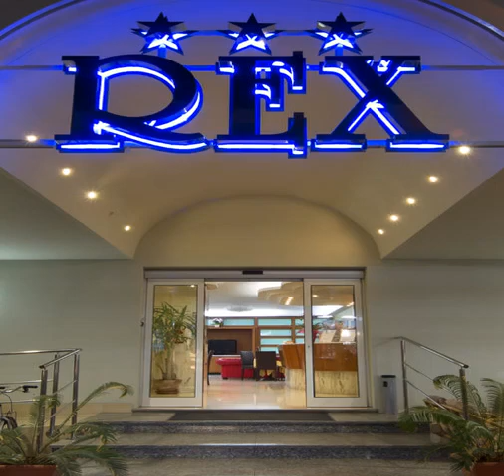Hotel Rex - Rimini - Italy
Hotel Rex hotel city: Rimini - Country: Italy

Address: Via Scilla 1; zip code: 47921

Set on Rimini's seafront, Hotel Rex offers air-conditioned rooms with a balcony overlooking the sea or the San Marino area. A hot and cold buffet breakfast is served each morning.

 -- Situé sur le front de mer de Rimini, l'Hotel Rex propose des chambres climatisées dotées d'un balcon donnant sur la mer ou la région de Saint-Marin. Un petit-déjeuner buffet chaud et froid est servi tous les matins.

 -- El Hotel Rex, situado en el paseo marítimo de Rímini, ofrece habitaciones con aire acondicionado y un balcón con vistas al mar o a la zona de San Marino. Todas las mañanas se sirve un desayuno buffet con opciones calientes y frías.

 -- Direkt am Meer von Rimini begrüßt Sie das Hotel Rex. Sie wohnen in klimatisierten Zimmern mit Balkon und Aussicht auf das Meer oder die Umgebung von San Marino. Morgens stärken Sie sich am warmen und kalten Frühstücksbuffet.

 -- Hotel Rex ligt aan de kust van Rimini en beschikt over kamers met airconditioning en een balkon met uitzicht op zee of San Marino. Elke ochtend wordt een warm en koud ontbijtbuffet geserveerd.

 -- Situato sul lungomare di Rimini, l'Hotel Rex offre camere climatizzate con balcone affacciato sul mare o sulla zona di San Marino, e una colazione a buffet caldo e freddo ogni mattina.

 -- Hotel Rex酒店里米尼的海滨，其空调客设有一个俯瞰着大海或圣马力诺（San Marino）地区的阳台，每天早晨提供冷热自助早餐。  客房以暖色调装饰，都设有迷你吧和卫星平面电视。每间都设有带吹风机及洗浴用品的私人浴室。  早餐提供甜咸美食，而餐厅则在午餐和晚餐时段供应Emilia-Romagna特色菜肴  Rex Hotel酒店的客人可以在100米外的私人海滩享有折扣，其中包括一个水车按摩池。公共场所提供免费无线网络连接；当地旅游景点的门票可在接待处购买。  Federico...

 -- Hotel Rex, usytuowany nad brzegiem morza w miejscowości Rimini, oferuje klimatyzowane pokoje z balkonem z widokiem na morze lub okolice San Marino. Gorące i zimne śniadanie w formie bufetu serwowane jest każdego ranka.

 -- Отель Rex находится на берегу моря в Римини. К услугам гостей номера с кондиционером и балконом с видом на море или район Сан-Марино. Каждое утро в отеле сервируется завтрак «шведский стол» с горячими и холодными блюдами.

 -- Hotel Rex ligger nära havet i Rimini, och erbjuder luftkonditionerade rum med balkong med utsikt över havet eller San Marino-området. En varierad frukostbuffé med både varm och kall mat serveras varje morgon.

 -- يقع فندق Rex على الواجهة البحرية ريميني، ويوفر غرفًا مكيفة مع شرفة تطل على البحر أو منطقة سان مارينو. يتم تقديم وجبة إفطار بوفيه ساخن وبارد كل صباح.  تتميز الغرف بالألوان الدافئة وتشتمل جميعها على ميني بار وتلفزيون بشاشة مسطحة مع قنوات فضائية.

 -- Το Hotel Rex βρίσκεται στην ακτή του Ρίμινι και προσφέρει δωμάτια με κλιματισμό, μπαλκόνι και θέα στη θάλασσα ή την περιοχή του Σαν Μαρίνο. Καθημερινά σερβίρεται μπουφές πρωινού με ζεστά και κρύα εδέσματα.